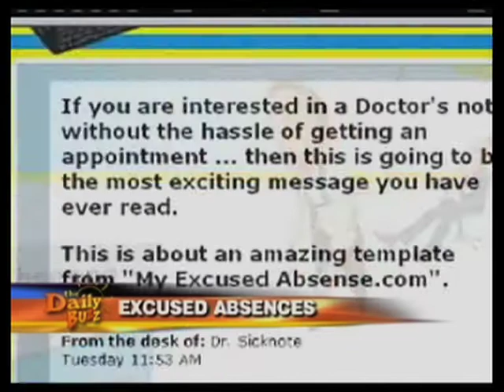Daily Buzz buzzcast sample